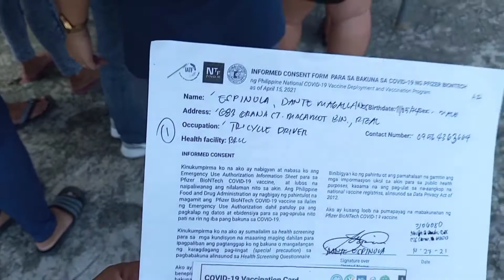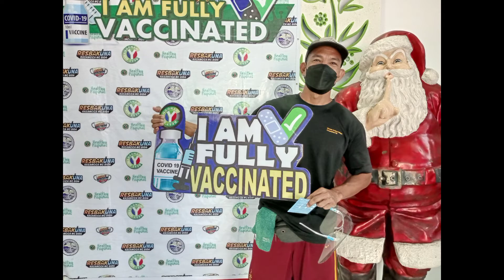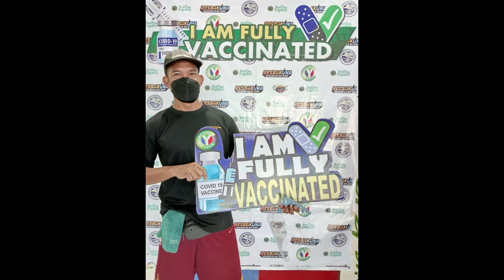I AM FULLY VACCINATED,2ND DOSE OF COVID19 VACCINE, PFIZER/Vhongskie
THANK YOU LORD AT TAPOS NA KAMING MATURUKAN NG 2ND DOSE OF VACCINE KASAMA  SI MISIS PFIZER ANG AKIN MODERNA NAMAN ANG SA KANYA,,PERO OK LANG AT LEAST FULLY VACCINATED NA KAMING DALAWA!!